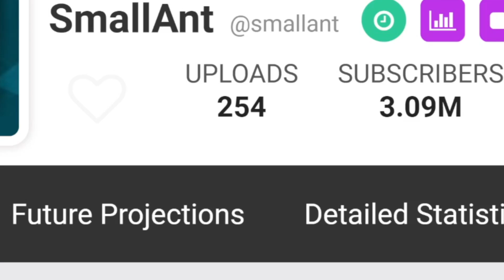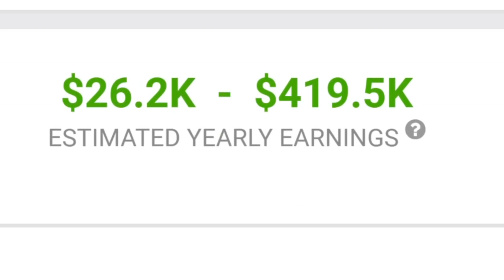How Much Does SmallAnt Earn From YouTube Newest In October 2024? Here's the data